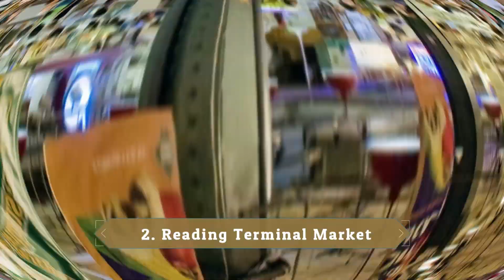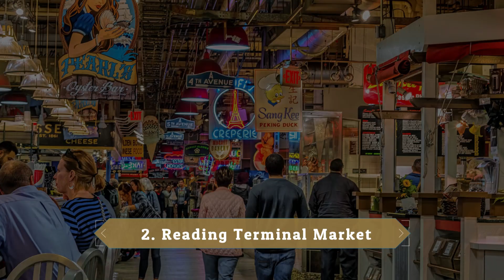¿Qué ver o hacer en Philadelphia? - 3 mejores Lugares para Visitar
¿Qué ver en Philadelphia? En este vídeo te presentamos diferentes sitios interesantes para visitar en Philadelphia, ciudad de Pensilvania, Estados Unidos.

NOTA LEGAL